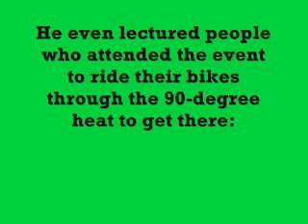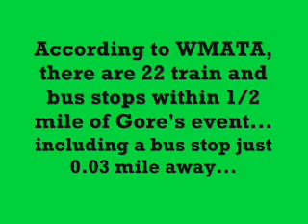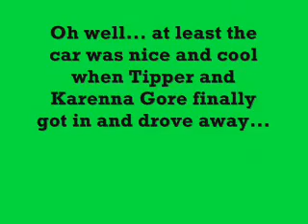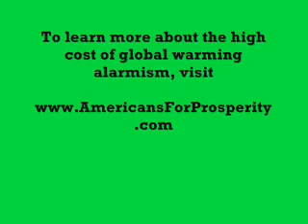The SOB Al Gore's Hypocrisy!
Watch the SOB Al Gore's Hypocrisy!

Watch what the traitor Al Gore tells you and me to do and what HE, the SOB, does himself!